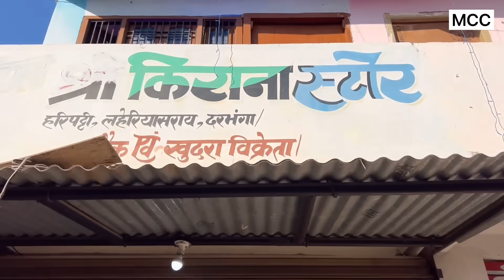देहाती औरत ने किया दुकान में चोरी